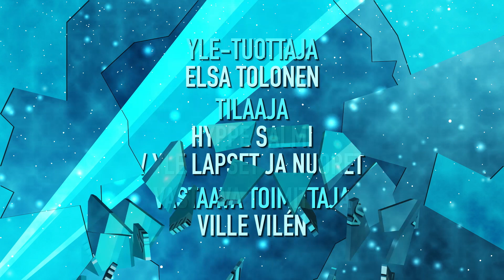PISIN PULKKAMÄKI | TALVITEMPUT JA TESTIT